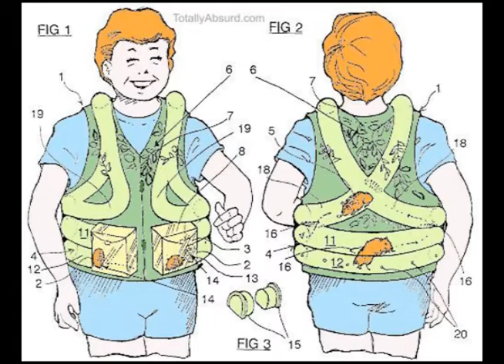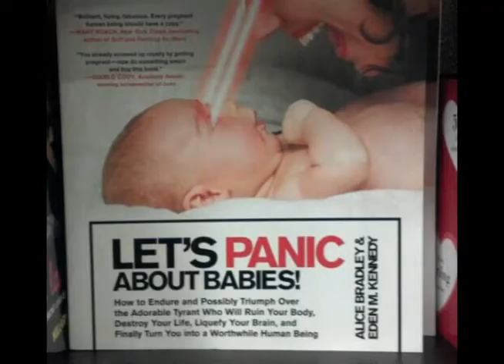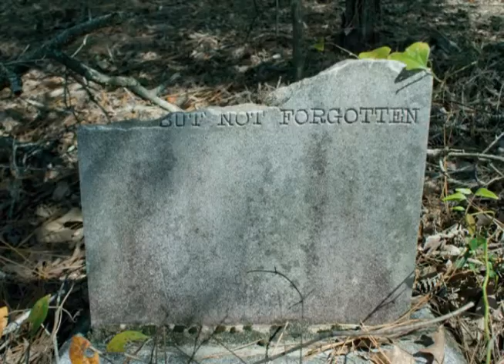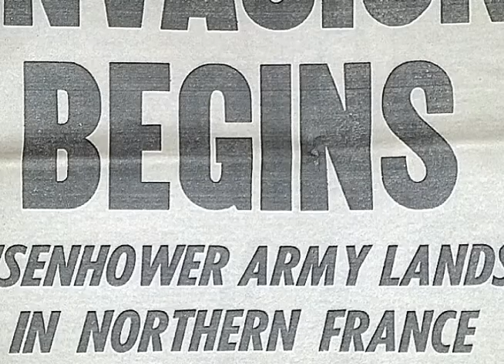Reason 6 Redrum Music Video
Using the Redrum Drum machine in Reason 6 I created this song.  I then just used Adobe Premier to throw some images and animation into a video with the music.